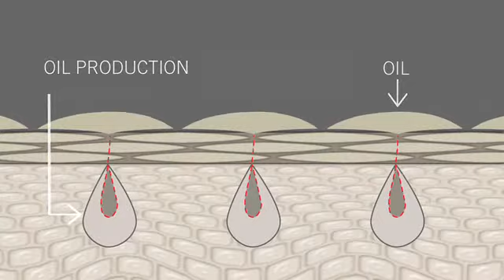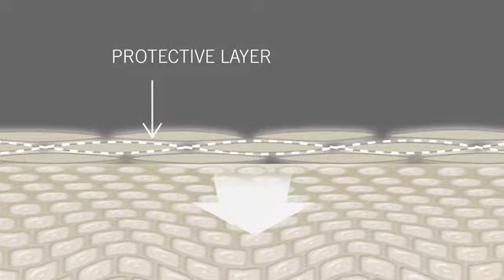Artistry Men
Latest technology in Men's skincare